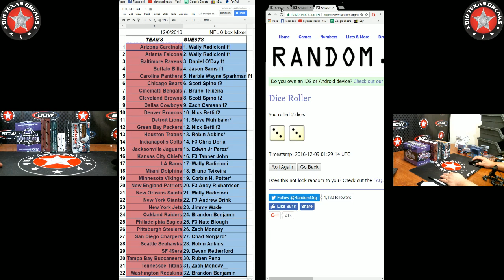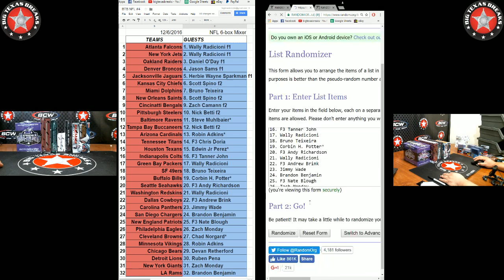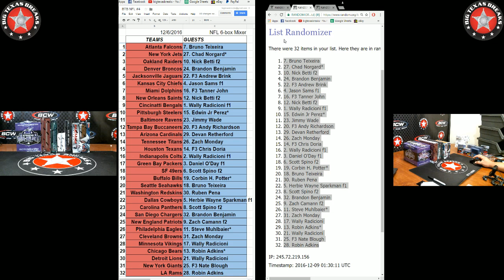12/8/16 NFL 6-box Mixer - TEAMS RANDOMIZATION